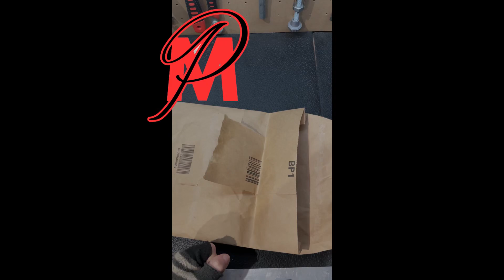GLI OPTIONAL CONTINUANO…non perderli!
Ciao ragazzi faccio un umboxing veloce , vediamo quale optional contiene e lo istalliamo 👍